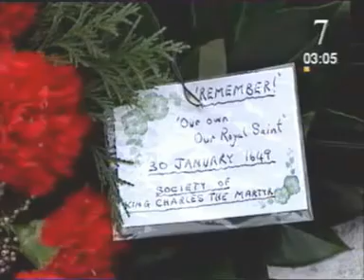English Civil War - Learning Zone Part 1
Part one of the Learning Zone's program on the English Civil from their series on Tudors and Stuarts. This first part covers the background to the war including Charles I's character, and ends at Edgehill.